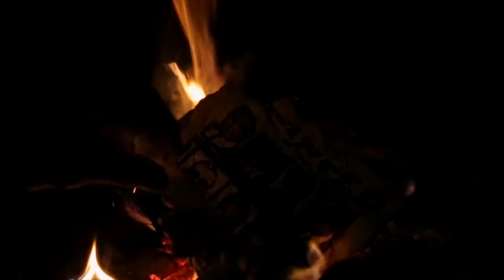Fred James - I'm Gonna Love You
Music: Fred James - I'm Gonna Love You, album Blues Paradise, 2009.
Video: Katie Epper, Jozef Koda.